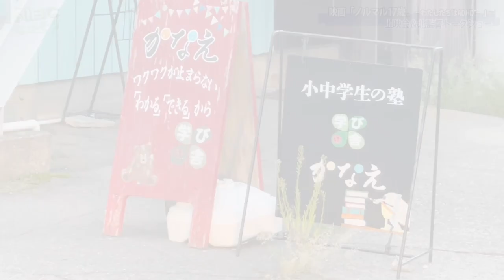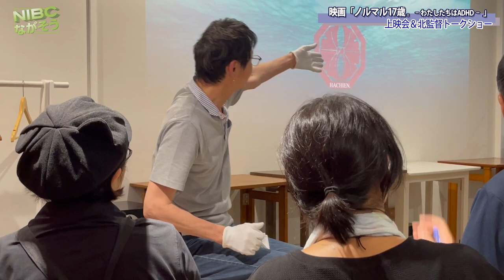【長野川中島】映画上映会！「ノルマル17歳ーわたしたちはADHD」北監督トークショー:主催者:学び舎かなえ:フリースクール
【長野川中島】映画上映会「ノルマル17歳ーわたしたちはADHD」北監督トークショー:学び舎かなえフリースクール

皆さんは
“ADHD”という言葉を聞いたことがあるだろうか？
⭐️⭐️映画上映会が有りました。⭐️⭐️
「ノ
ルマル17歳－わたしたちはＡＤＨＤ」
発達障害のひとつADHDの女子高生たちが生きづらさを解消していく物語。

会場は川中島にある “学び舎かなえ“ というフリースクールが主催しました。

※...という事で！！
　　　　　　早速行って来ました。※

⭐️⭐️上映後の　北 監督さんによるアフタートークも参考になりました。⭐️⭐️